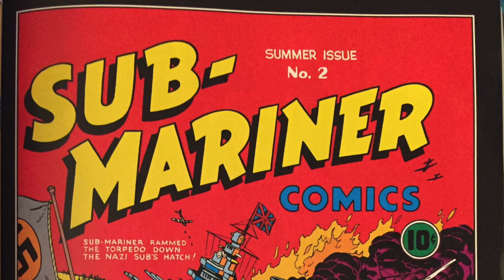NAMOR. "Biggest Disappointment." SLANTINOS AWARDS 2022| The Latino Slant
Slantinos Awards 2022 "Biggest Disappointment/Highlight" - Awarded to Namor and Mexican Ironman@mikecanul

In a seminal moment for the channel, we covered the movie Black Panther 2 for the past two years, little to say that it did not meet up to our expectations.